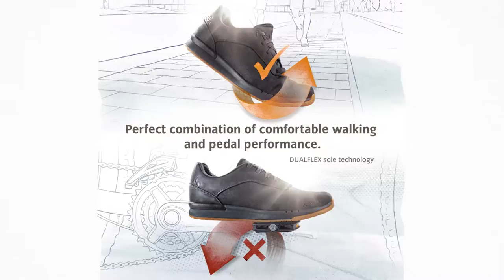TVL Asfalt Dualflex Bikeshoe (français) | VAUDE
Chaussure de vélo aux allures de sneaker avec construction de semelle DUALFLEX pour pédaler et courir.